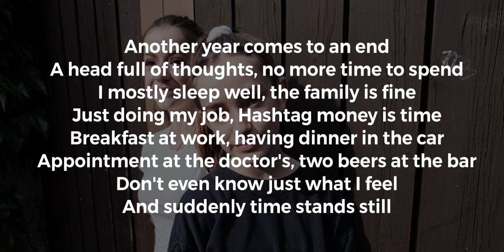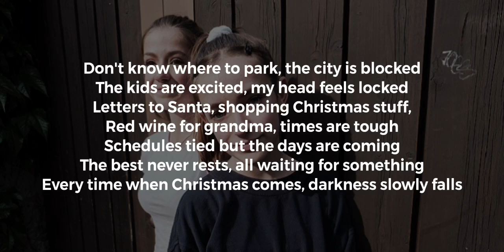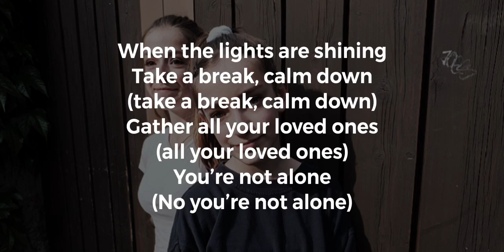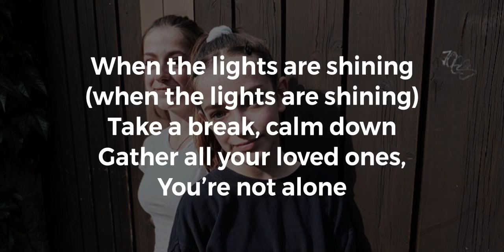Mimi and Josy, Michael Schulte - Being Home (Lyrics)